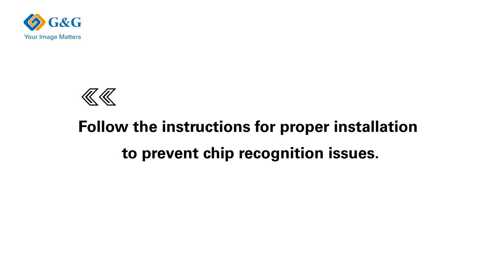Installation Instructions for HP W1143A Toner Reload Kit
HP Neverstop Laser 1001nw;
HP Neverstop Laser  MFP 1201n/1202nw